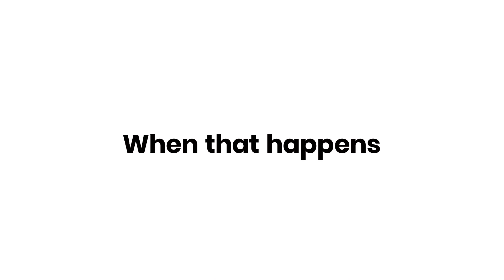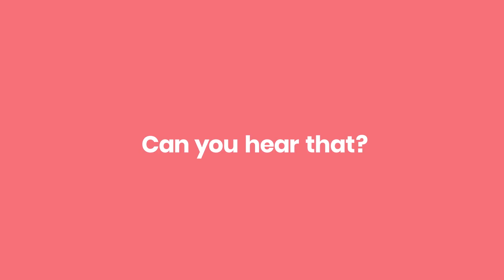How does Cobalt-60 help keep hearts pumping?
We don’t just generate electricity. We generate Cobalt-60, a nuclear isotope used to sterilize medical implants.